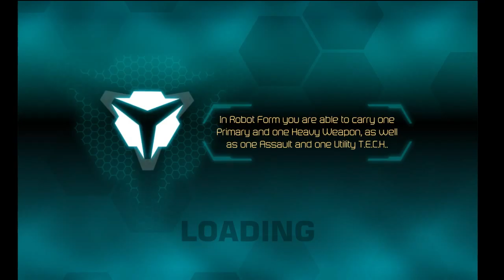Transformers Fall of Cybertron (part 2)